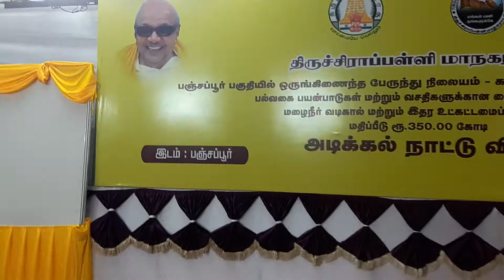layed the Foundation stone for the long bending IBT - M.A.Aleem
@CMOTamilnadu @mkstalin layed the Foundation stone for the long bending Trichy Integrated bus terminal in the presence of Municipal administration minister @KN_NEHRU & school education minister @Anbil_Mahesh for Trichy @TrichyCorp at Panjappur today 30.12.21-M.A.Aleem Trichy